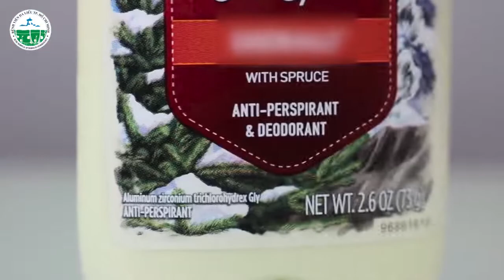Phải làm gì khi bị tăng tiết mồ hôi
Đổ mồ hôi nhiều khiến bạn dễ mất tự tin và gặp khó khăn trong sinh hoạt. Vậy có phương pháp điều trị cho vấn đề này hay không???